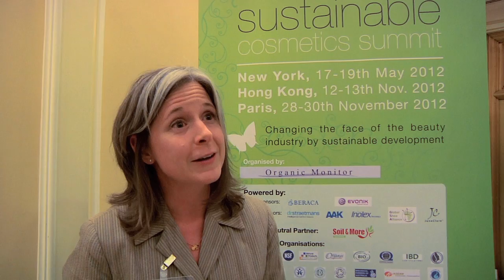Paula Alexander, Burt's Bees, Sustainable Cosmetics Summit NA 2012